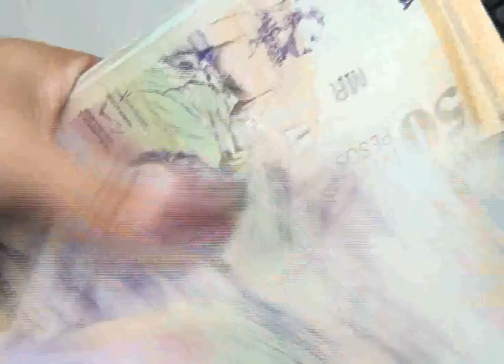Centrales obreras demandarán el decreto del salario mínimo